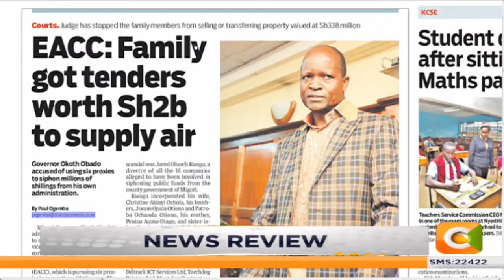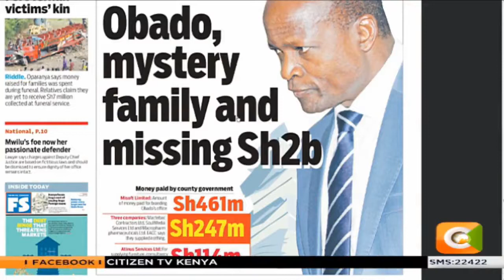Migori gorvernor Okoth Obado under probe again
Okoth Obado mystery Family and Missing ksh 2 Billion